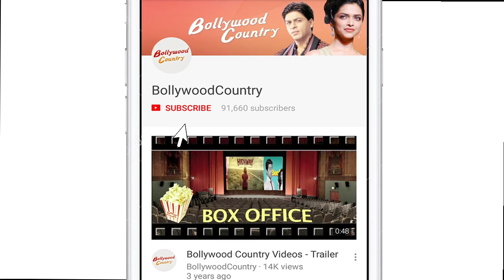Watch: Mandira Bedi does PUSH UPS on the Ramp Walk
An actress, a television presenter and a fitness enthusiast Mandira Bedi is one such lady who is defying her age and growing younger by the year. She was a showstopper for lingerie brand that introduced their sports collection on Thursday. Well you will agree with me that the lady has changed herself completely from what she was 20-25 years back.